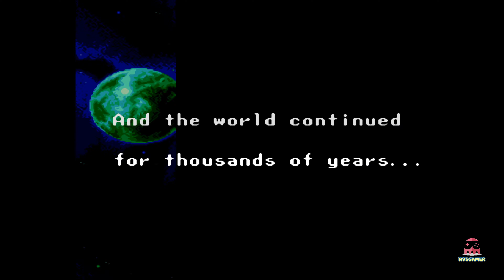Sega Genesis Longplay [013] - Phantasy Star 4 - Part 1 (Ultra HD)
Add Me on Instagram: canihasgames

Phantasy Star IV, released in Japan as Phantasy Star: The End of the Millennium (ファンタシースター 千年紀の終りに Fantashī Sutā Sennenki no Owari Ni), is a role-playing video game released for the Mega Drive/Genesis in Japan in 1993 and Europe and North America in 1995. It is the fourth and final game in the original Phantasy Star series, concluding the story of the Algol Star System. It was the last Phantasy Star game until Phantasy Star Online (2000), which has a mainly unrelated story.

The game was also made available on the Wii Virtual Console in Japan on June 24, 2008, in the PAL regions on November 14, 2008, and in North America on December 22, 2008, for the price of 800 Wii Points. Phantasy Star IV is also part of the Sega Genesis Collection on the PlayStation 2 and PlayStation Portable and on Sonic's Ultimate Genesis Collection for Xbox 360 and PlayStation 3.

Phantasy Star IV kept many of the gameplay elements of the previous game, including turn-based battles, overhead exploration, and magic spells. It received mixed reviews upon its release, but has been subject to positive critical retrospectives.